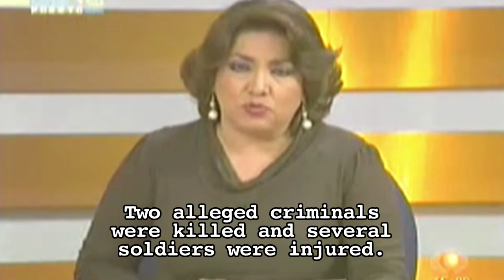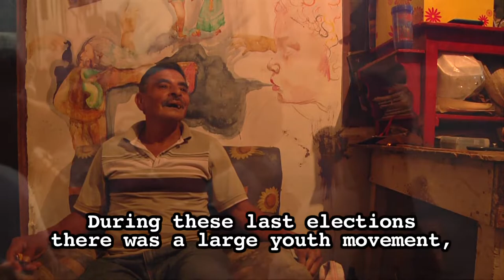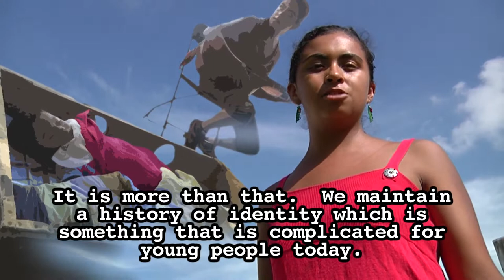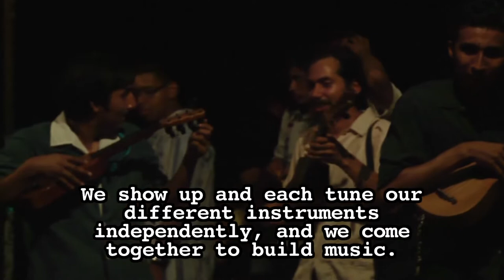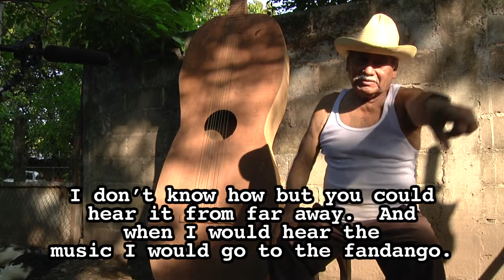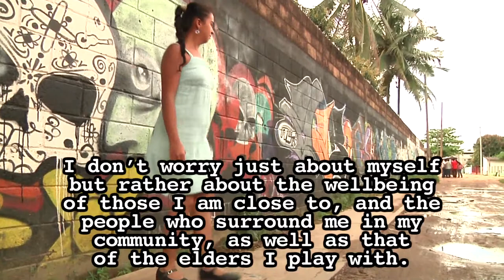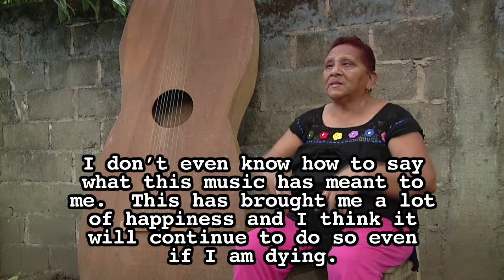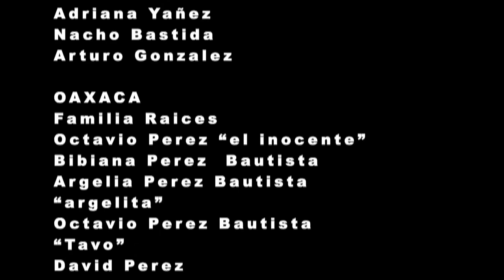Ayer, Hoy, y Mañana: Música Tradicional de Cuerdas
El Colectivo Altepee es un grupo de personas que trabaja en la permanencia de la identidad de su región, su herramienta es la música tradicional. El trabajo del colectivo se realiza en distintos frentes: construyen sus propios instrumentos, ademas de trabajar en la restauración de instrumentos antiguos, trabajan de comunidades rurales enseñando a otros a tocar la música de cuerdas. Contribuyen a las fiestas tradicionales de su región, de esta manera forman lazos comunitarios con viejos y jóvenes en muchas comunidades del sur de Veracruz, y apoyan diversas luchas por la liberación y la autodeterminación en Veracruz y todo México. Su labor marca un gran ejemplo para todas las personas que quieran construir algo desde abajo.

Son Altepee make their own instruments, repair instruments, teach string music, contribute  to traditional community celebrations, build community with elders and youth in several communities throughout southern Veracruz, and they support several struggles for liberation and self determination in Veracruz and throughout Mexico.  Their work sets the bar a lot higher for anybody that is trying to build anything, from the bottom up.